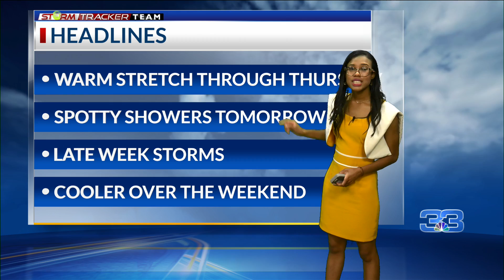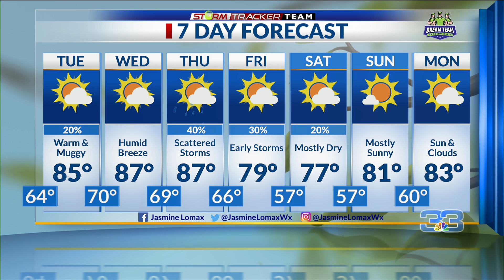StormTracker Forecast (April 26, 2021)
Expect warmer temperatures over the next few days before a cold front cools things down this weekend.